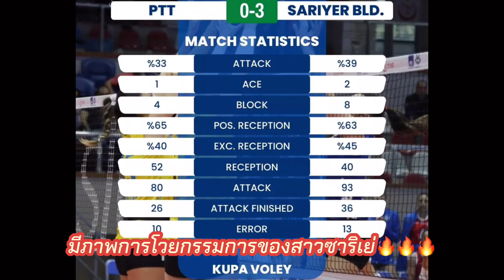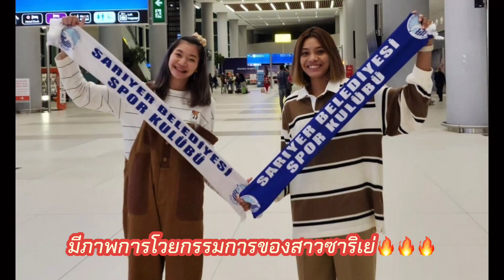นัดแรกเดือด ชัชชุอร อัจฉราพร โวยกรรมการ ซาริเย่ ลีกตุรกี | วอลเลย์บอลหญิงทีมชาติไทย